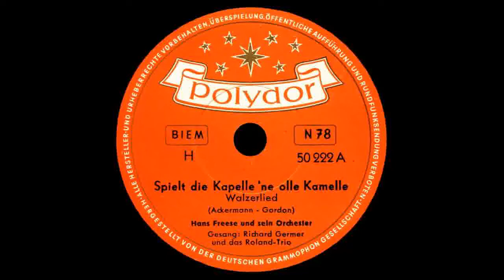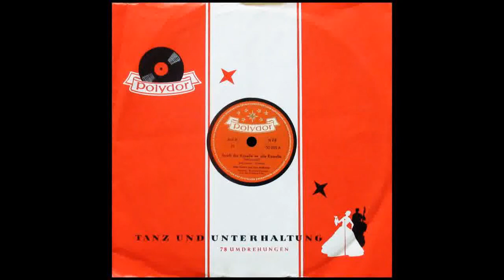Hans Freese Orchestra - Lach Polka + Spielt die Kapelle ein altes Kamelle, 1956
Hans Freese mit seinen frŏhlichen Musikanten (his Merry Musicians), "Lach-Polka" ("Laugh Polka"), 1956, with slideshow. The flip side is "Spielt die Kapelle 'ne Olle Kamelle" (in Platdeutsch..."The Band is Playing an Oldies Song"), Walzerlied (Waltzing song) by the Hans Freese Orchestra with singers Richard Germer and the Roland Trio.